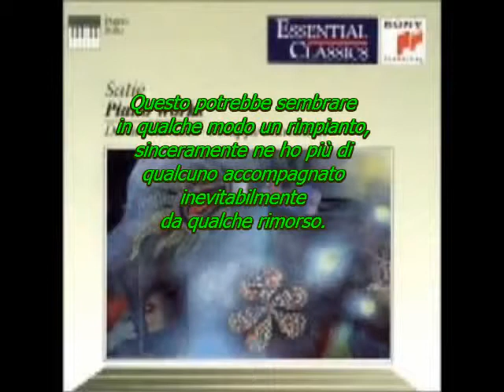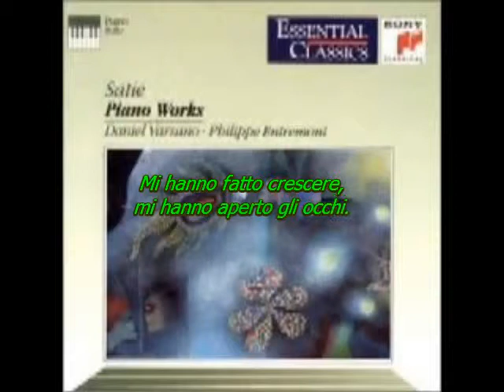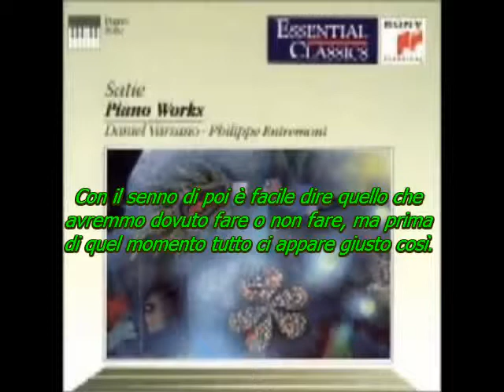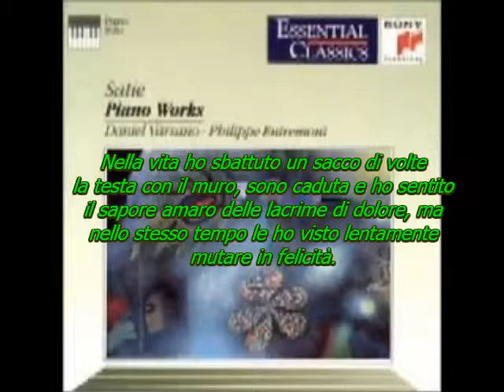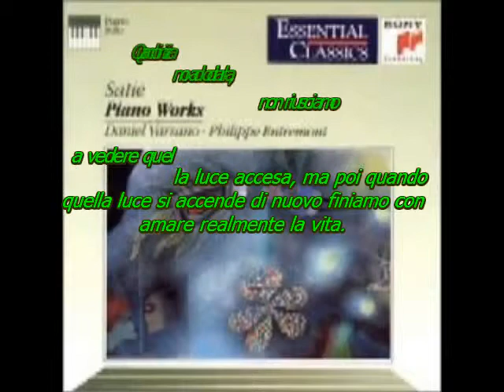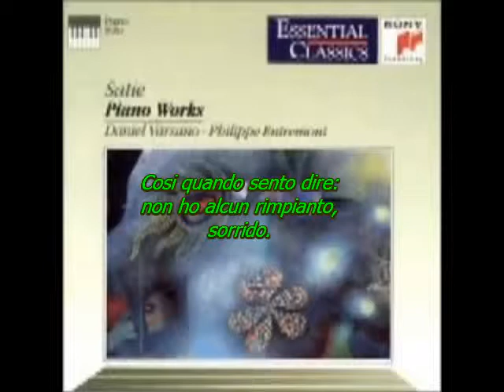"Una vita perfetta non esiste" 1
Una poesia di Silvana Stremiz